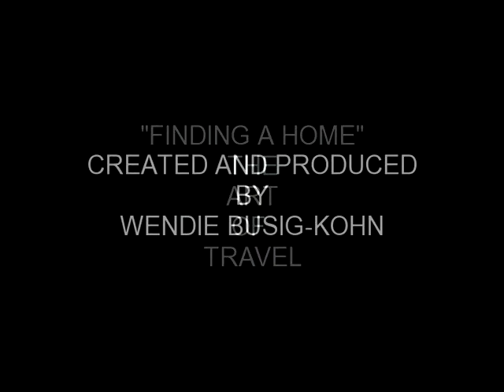ART4GOOD presents FINDING A HOME- THE ART OF TRAVEL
Inspired by the poem of Rilke Prize winning Poet: Oswald LeWinter See poem
"Finding a Home":  THE ART OF TRAVEL
Created and Produced by Wendie Busig-kohn
Original Score by Jimmy Greenspoon
Inspired by the poem by Oswald LeWinter
for the ART4GOOD FOUNDATION